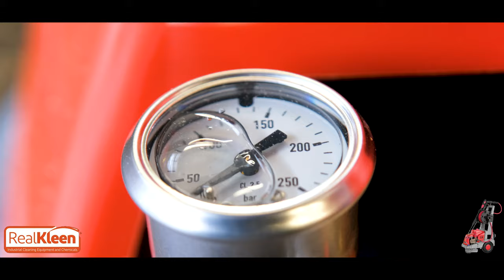Ehrle KD 523 UK Cold Water Pressure Washer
Let's unbox and check out the Ehrle KD 523 UK pressure washer with it's high pressure gun, all terrain rubber tyres, easy click coupling system and stainless steel chassis.